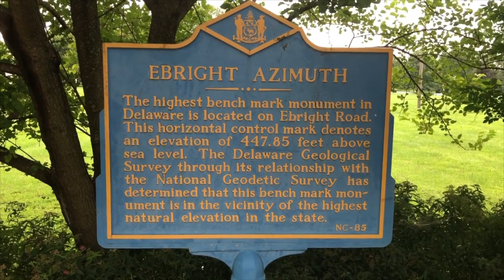Hiking the Highest Point in Delaware: Ebright Azimuth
My mom and I drive 3.5 hours to hike Ebright Azimuth, the highest point in Delaware. We hiked 0.2 miles round trip. Ebright Azimuth stands 448 feet above sea level in Wilmington, Delaware.

Music (in order of appearance):
Where the Whitetails Go- Mo Lowda & the Humble
The Fresh Prince of Bel Air- DJ Jazzy Jeff & The Fresh Prince